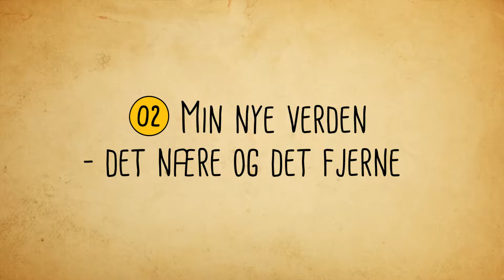Big Bang-konferencen 2017 - spor 2: Min nye verden - det nære og det fjerne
Vær med til at udforske "Min nye verden", som er temaet for Naturvidenskabsfestival 2017 i uge 39.